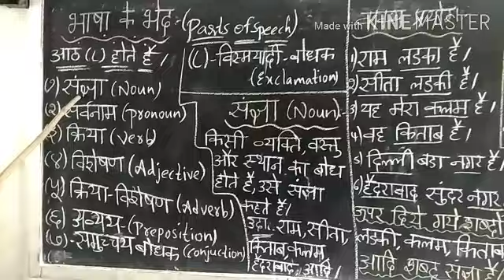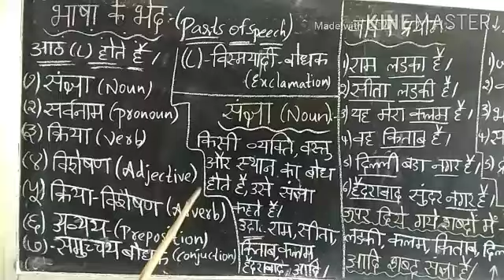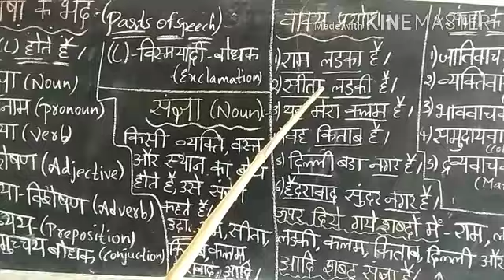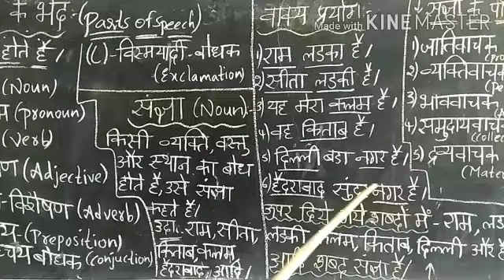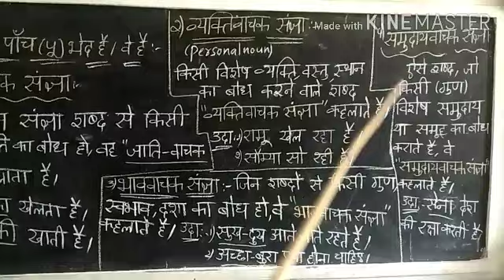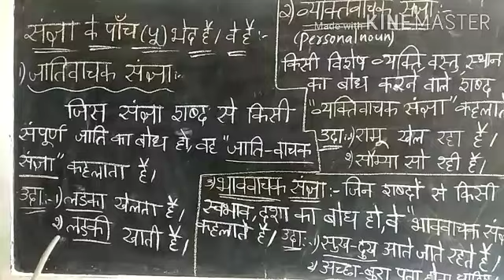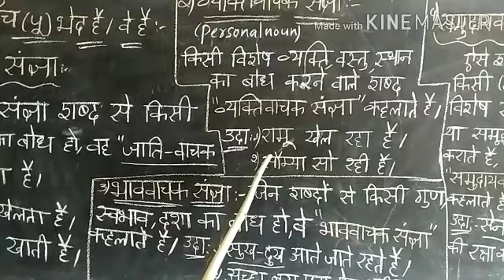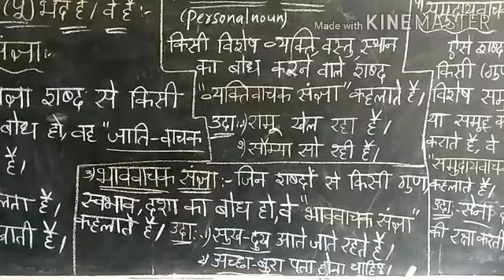Class X Hindi Grammar NOUN Explanation